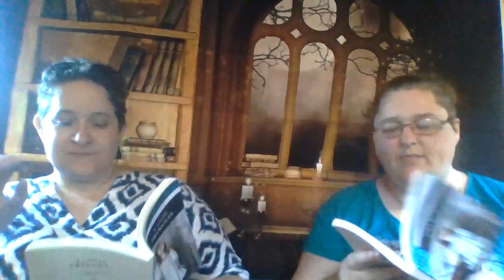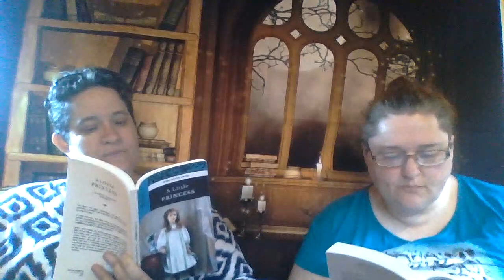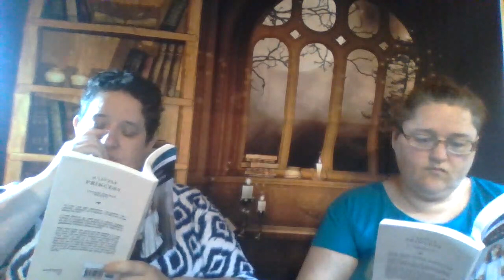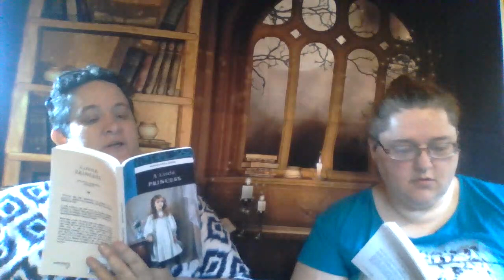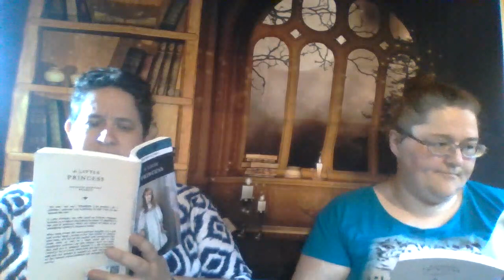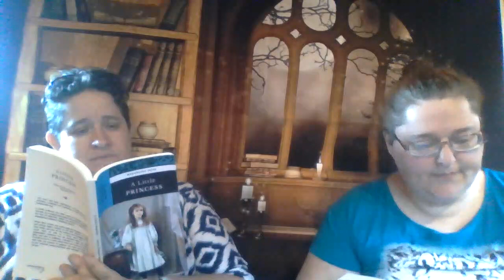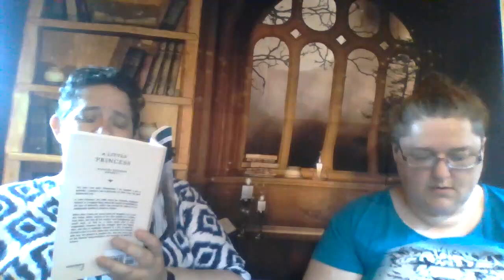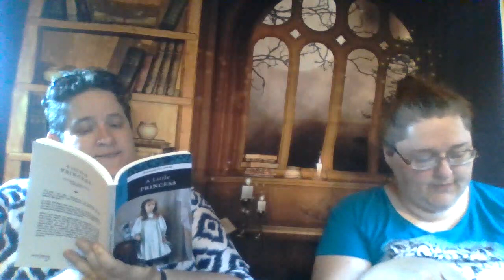Little Princess chapter 8